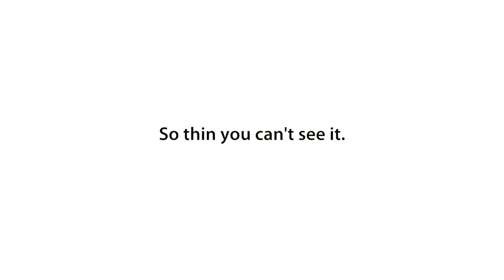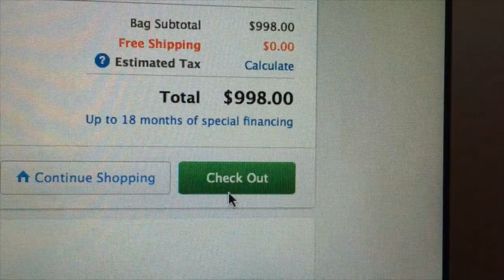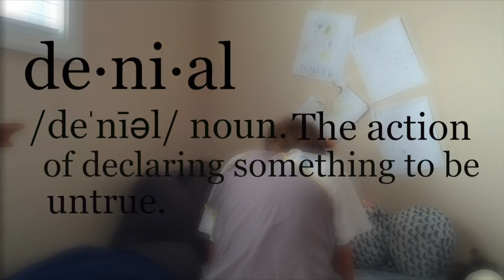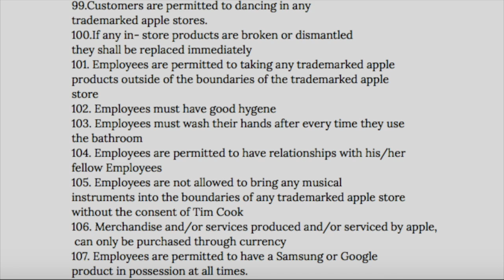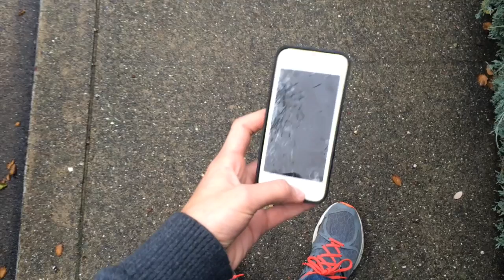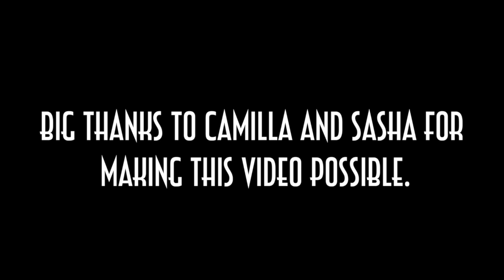THE 5 STAGES OF A BROKEN IPHONE!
FINALLY!!! A new video on my Channel Wilken TV. THE 5 STAGES OF A BROKEN IPHONE  is finally up and is definitely one of my favorite videos I have ever put onto this channel. This video has taken many many months to create and I hope you enjoy it. The idea for this video came to me when I was filming for a Youtube video and I accidentally dropped my iphone off the balcony of my apartment and down to the garage. My iphone was destroyed. The week following the incident I was devastated. But this was a blessing in disguise because this video idea was born. I'm sorry I have taken a huge break on my videos. I just switched schools and high school is a lot of work and we've been renovating our house and blah blah blah, but I hope this extra long video will make up for that. It is actually the longest video I have ever put onto this channel. Does anybody ever read these anyway? If you are reading this, why? Are you pondering about all you the mistakes you have done? Are you dwelling of deep depression? Is that why you're reading this? I have no idea. I like dogs, do you like dogs? My dog is so funny do guys have dogs I don't know what to write here.

I love my apple products and this video is not meant to poke fun and apple.
CREDITS:
Jesse……….Broken iphone kid
Sasha……….Mom/ Friend 1/Camera
Annika. Pay phone Pedestrian
Julie… .TV Show announcer
Juliana……….Friend 2
Moises……….Friend 3
Camilla……….Sister/ Camera
Sunny. Dog